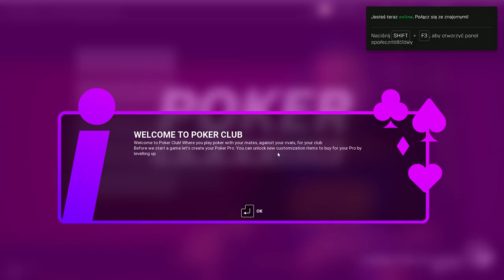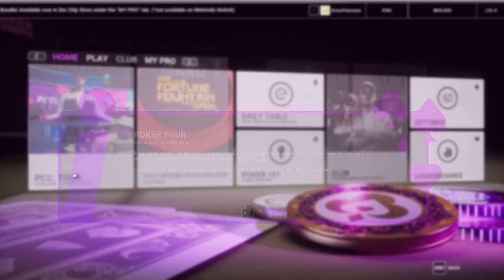Poker Online ---Jak grac to Vabank